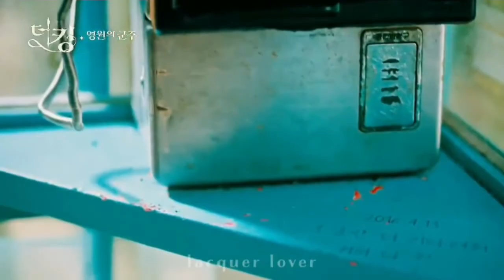Dil Ibaadat || Love Song || The King Eternal Monarch || Korean Mix Hindi Song || Hindi Music Video